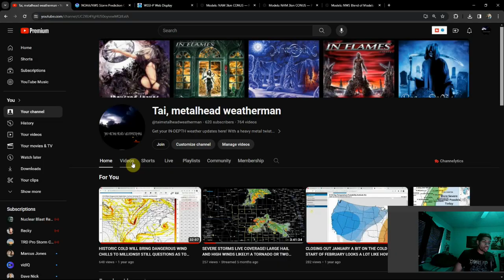Weekend Forecast 02/23/24 A Nice, Quiet Weekend Ahead!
This is that weekend to be outside! It's not super cold, super hot, or too far outta season! Get out there and enjoy it!